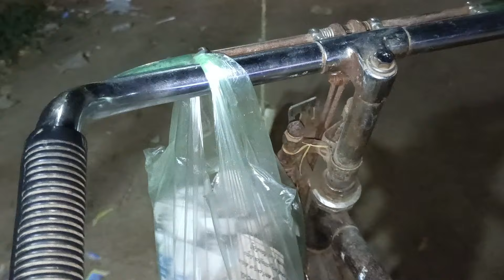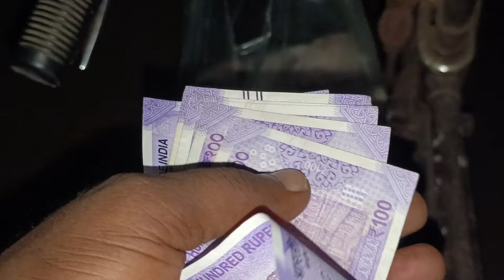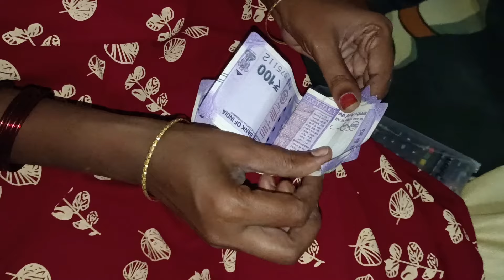ఆదిత్య పాడిన పాట విని మీలో ఎంతమంది నవ్వు అపుకోలేకపోయారు😂😂😂😂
సండే స్పెషల్ గా ఈరోజు చేపల పులుసు చేసాను